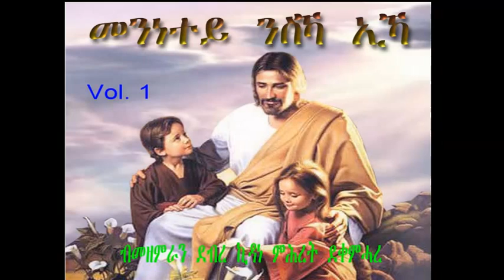1-Tebegise Aleku (ተበጊሰ ኣለኹ) - Kidane Mhret Dekemhare - Mezmur Catholic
ብመዘምራን ደብረ ኪዳነ-ምሕረት ደቀምሓረ
Vol#1 - 2011